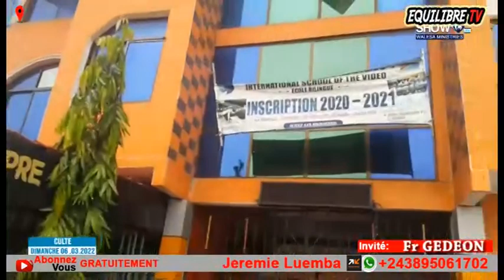KAKÉ🔥: APRÈS AFF. ZAWADI, 1 HOMME TRANSFORMÉ EN PLEIN CULTE, De LA M0RT A LA VIE, NZAMBÉ AZO SALA !